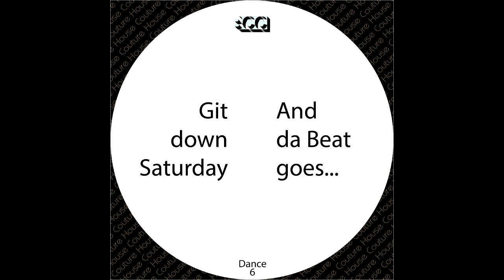DJ Kom - Git Down Saturday [REMASTERED Digital Master]